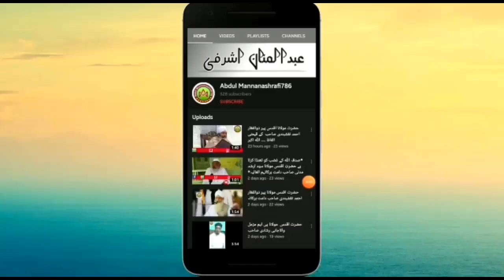Jo sahaba Ka dushman Bana hai Jal Raha tha jala hai jale ga quari kamaran akmal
Jo sahaba Ka dushman Bana hai
Jal Raha tha jala hai jale ga
quari kamaran akmal

جو صحابہ کا دشمن بناہے
   جل رہاتھا جلاہے جلے گا

🌹آواز 🌹

🌹قاری مُحَمَّد  کامران اکمل🌹

ہمارے یوٹیوب چینل عبدالمنان اشرفی کو ضرور سبسکرائب کیجیے